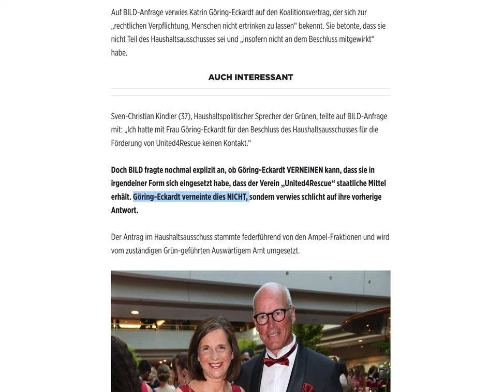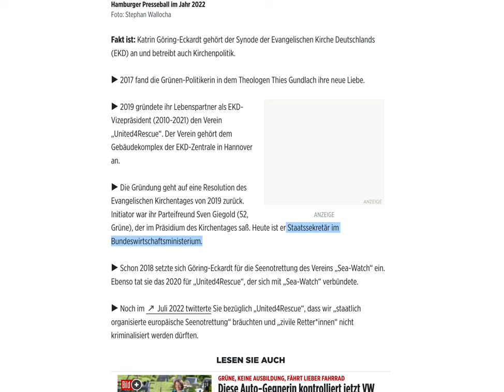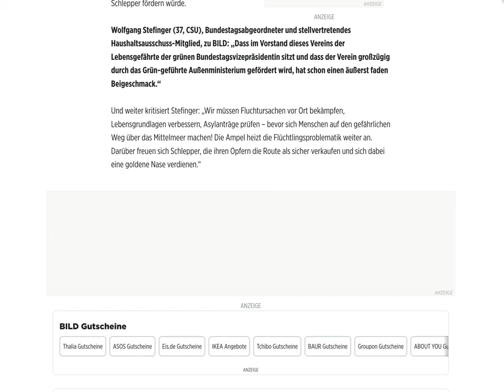Spezlwirtschaft? Profitiert Göring Eckhart von den Millionen? Staatsgeld für Seenotrettung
Quelle: BILD    Verhalf Grünen-Politikerin ihrem Liebsten zu Millionen?
Union spricht von „Vetternwirtschaft“ und „fadem Beigeschmack“
Die Vize-Bundestagspräsidentin Katrin Göring-Eckhardt (56) während einer Rede im Bundestag Anfang des Jahres. Die Vize-Bundestagspräsidentin Katrin Göring-Eckardt (56) während einer Rede im Bundestag Anfang des Jahres
Foto: picture alliance / Flashpic
Teilen
Twittern
Senden
Von: Zara Riffler
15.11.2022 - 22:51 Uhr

Wirbel um Bundestagsvizepräsidentin Katrin Göring-Eckardt (56, Grüne)!

Der Haushaltsausschuss fasste den Beschluss, den Seenotrettungsbündnis „United4Rescue“ mit zwei Millionen Euro jährlich bis 2026 zu fördern (insgesamt 8 Millionen Euro). Damit erhält erstmals private Seenotrettung von Flüchtlingen im Mittelmeer staatliche Finanzierung.

Bemerkenswert daran ist: Der Gründer und Vorsitzende des Vereins „United4Rescue“, Thies Gundlach (66), ist der Lebensgefährte von Katrin Göring-Eckardt.  Auf Twitter bekundete Göring-Eckardt: Sie sei „sehr glücklich“, dass „es gelungen“ sei, dies mit dem „Bundeshaushalt“ zu unterstützen.

Auf BILD-Anfrage verwies Katrin Göring-Eckardt auf den Koalitionsvertrag, der sich zur „rechtlichen Verpflichtung, Menschen nicht ertrinken zu lassen“ bekennt. Sie betonte, dass sie nicht Teil des Haushaltsausschusses sei und „insofern nicht an dem Beschluss mitgewirkt“ habe.

Auch interessant

Sven-Christian Kindler (37), Haushaltspolitischer Sprecher der Grünen, teilte auf BILD-Anfrage mit: „Ich hatte mit Frau Göring-Eckardt für den Beschluss des Haushaltsausschusses für die Förderung von United4Rescue keinen Kontakt.“

Doch BILD fragte nochmal explizit an, ob Göring-Eckardt VERNEINEN kann, dass sie in irgendeiner Form sich eingesetzt habe, dass der Verein „United4Rescue“ staatliche Mittel erhält. Göring-Eckardt verneinte dies NICHT, sondern verwies schlicht auf ihre vorherige Antwort.

Der Antrag im Haushaltsausschuss stammte federführend von den Ampel-Fraktionen und wird vom zuständigen Grün-geführten Auswärtigem Amt umgesetzt.
Katrin Göring-Eckardt (56) glücklich mit ihrem Lebenspartner Thies Gundlach (66) beim 72. Hamburger Presseball im Jahr 2022

Katrin Göring-Eckardt (56, Grüne) glücklich mit ihrem Lebenspartner Thies Gundlach (66) beim 72. Hamburger Presseball im Jahr 2022
Foto: Stephan Wallocha

Fakt ist: Katrin Göring-Eckardt gehört der Synode der Evangelischen Kirche Deutschlands (EKD) an und betreibt auch Kirchenpolitik.

▶︎  2017 fand die Grünen-Politikerin in dem Theologen Thies Gundlach ihre neue Liebe.

▶︎  2019 gründete ihr Lebenspartner als EKD-Vizepräsident (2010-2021) den Verein  „United4Rescue“. Der Verein gehört dem Gebäudekomplex der EKD-Zentrale in Hannover an.

▶︎  Die Gründung geht auf eine Resolution des Evangelischen Kirchentages von 2019 zurück. Initiator war ihr Parteifreund Sven Giegold (52, Grüne), der im Präsidium des Kirchentages saß. Heute ist er Staatssekretär im Bundeswirtschaftsministerium.

▶︎  Schon 2018 setzte sich Göring-Eckardt für die Seenotrettung des Vereins „Sea-Watch“ ein. Ebenso tat sie das 2020 für „United4Rescue“, der sich mit „Sea-Watch“ verbündete.

▶︎ Noch im

 Juli 2022 twitterte Sie bezüglich „United4Rescue“, dass wir „staatlich organisierte europäische Seenotrettung“ bräuchten und „zivile Retter*innen“ nicht kriminalisiert werden dürften.

Lesen Sie auch
Teaser-Bild
Grüne, keine Ausbildung, fährt lieber Fahrrad : Diese Auto-Gegnerin kontrolliert jetzt VW

Eine Radfahrerin kontrolliert Deutschlands wichtigsten Autobauer! Julia Willie Hamburg ...
Teaser-Bild
Experten alarmiert: „Albtraum-Jahr 2023“ : Vernichtet die Ampel unsere Wirtschaft?

Wird Deutschland wieder zum kranken Mann Europas? Experten warnen.
CSU spricht von „Vetternwirtschaft“

CSU-Bundestagsabgeordneter Carsten Körber (43) wusste im Haushaltsausschuss letzten Donnerstag nichts von Göring-Eckardts Lebenspartner. Zu BILD sagt er: „Dies lässt den Antrag in einem deutlich anderen Licht erscheinen. Dadurch bewegt sich das Engagement der Ampelkoalition deutlich in Richtung Vetternwirtschaft.“

Auch für Wirbel sorgen die Staatsgelder, weil „United4Rescue“ bereits negativ in Erscheinung trat: 2021 wehte auf deren finanzierten Schiff „Sea-Watch 4“ eine Flagge der linksextremen Antifa-Bewegung. Zudem steht der Vorwurf im Raum, dass die humanitäre Seenotrettung der privaten NGOs zugleich das Geschäft der Schlepper fördern würde.

Wolfgang Stefinger (37, CSU), Bundestagsabgeordneter und stellvertretendes Haushaltsausschuss-Mitglied, zu BILD: „Dass im Vorstand dieses Vereins der Lebensgefährte der grünen Bundestagsvizepräsidentin sitzt und dass der Verein großzügig durch das Grün-geführte Außenministerium gefördert wird, hat schon einen äußerst faden Beigeschmack.“

Und weiter kritisiert Stefinger: „Wir müssen Fluchtu